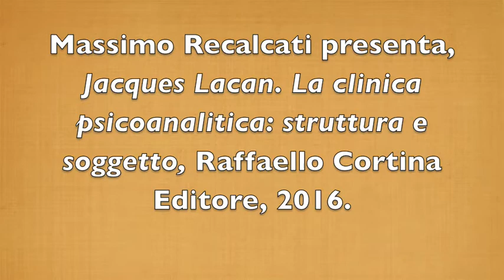Recalcati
Massimo Recacalcati presenta il suo secondo volume su Jacques Lacan.